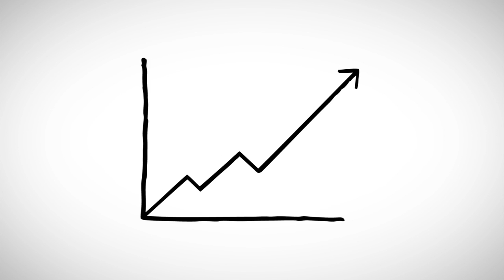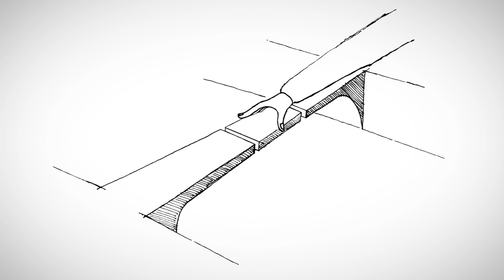Silicon Valley Tour 2012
The PionierGarage wants to go back to the Silicon Valley!

Music composed and produced by Julian "juelz" Erhardt and Leonard "Lazy Leo" Rackowitz